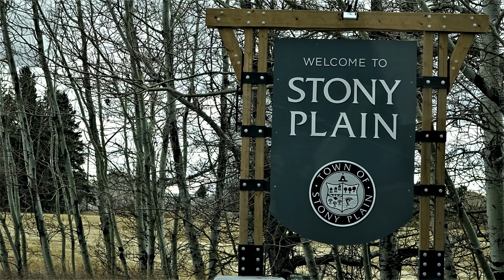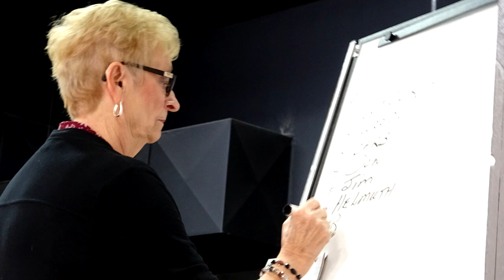Stony Plain Community Hall. November 3 2019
Stony Plain's first Sunday of the month jam that starts around 1pm. Lawrence Davidson from Drayton Valley and Gloria, the organizer of the Westlock jams (3rd Sunday afternoon )  are the main entertainers along with backup and MC Michael Yaciuk.